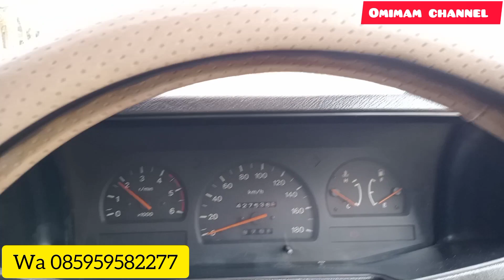PANTHER HI SPORTY TH 97 || GAGAH IRIT!!!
Jual beli mobil bekas berkualitas,menerima tukar tambah.insyaallah amanah,

 Dengan naungan:
 Berkah Barokah Mobil dan Garasi Putra Handayani.

Instagram: Garasi Putra Handayani (imam Syamsudin)

Hub no TLP / wa
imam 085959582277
Lok semin gunungkidul